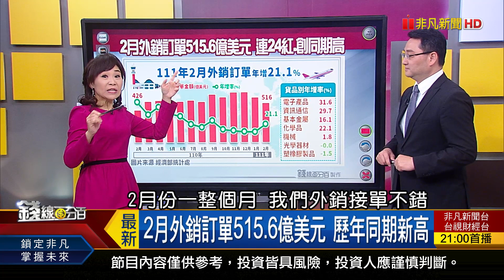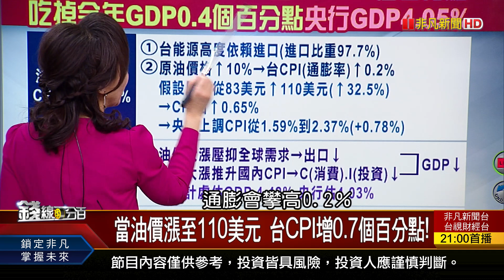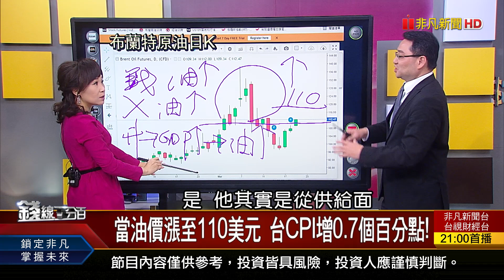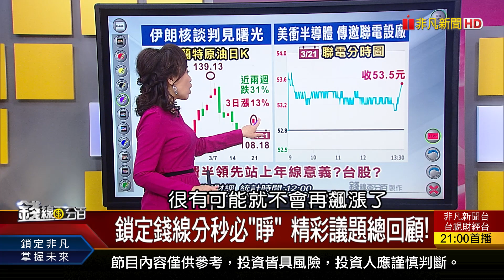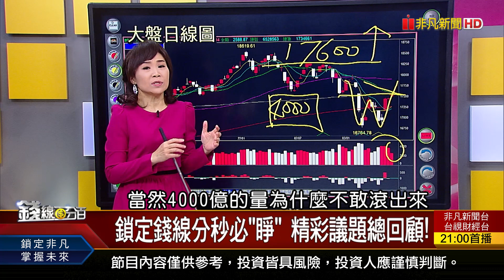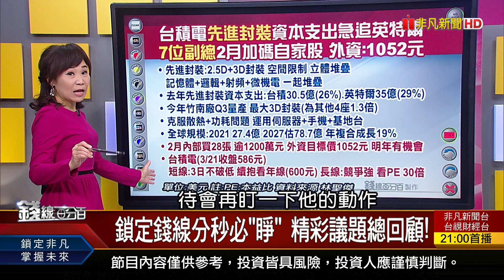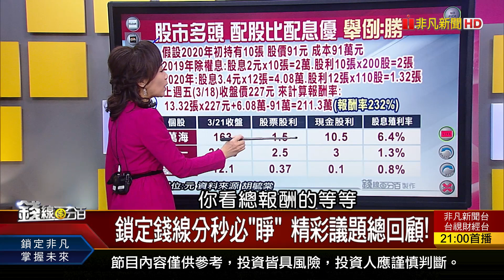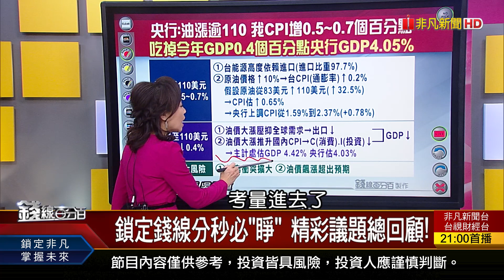《央行:油價若達110美元 吃掉GDP 0.4個百分點! 俄烏戰爭加劇通膨 國發會:間接影響台灣出口!》【錢線百分百】20220321-3│非凡財經新聞│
◎油價若達110美元 吃掉GDP 0.4個百分點!